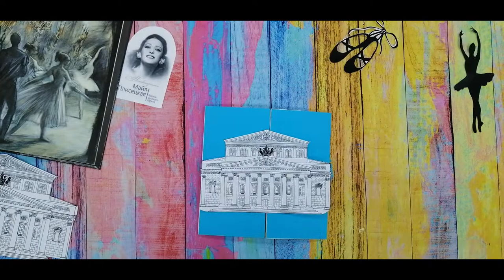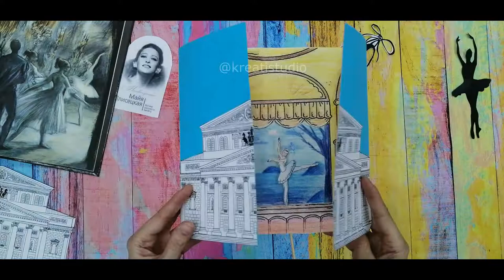Мастер-класс "Балерина"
19 октября - Всемирный день балета
20 ноября 1925 г. родилась советская и российская балерина, балетмейстер, хореограф, киноактриса, прима-балерина Большого театра СССР Майя Михайловна Плисецкая